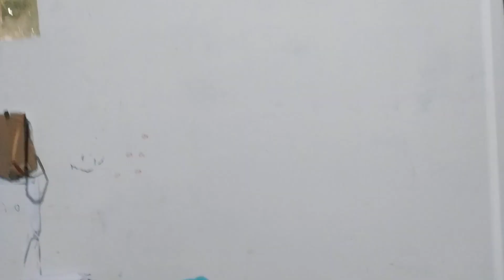Giá mủ cao su ngày 26 tháng 6, 2023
Giá mủ càng ngày càng giảm bà con ơi